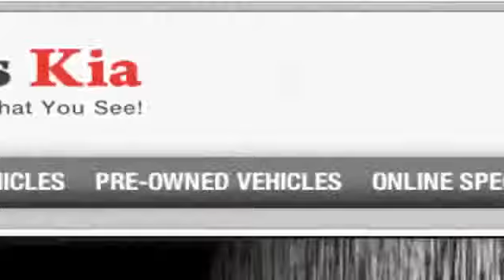Car Pros Kia Long Beach, CA - Auto Dealer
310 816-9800 The Kia dealer to check out in Carson, CA is Car Pros Kia. Our dealership is convenient to Lakewood, CA and neighboring cities. At Car Pros Kia we do everything in our power to make sure you not only get the Kia vehicle of your dreams but also the great buying experience you deserve. When you are in the Long Beach, CA or Downey, CA areas, Car Pros Kia is a great choice. 21243 S. Avalon Blvd.